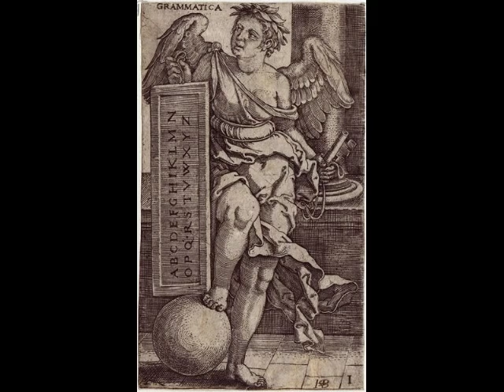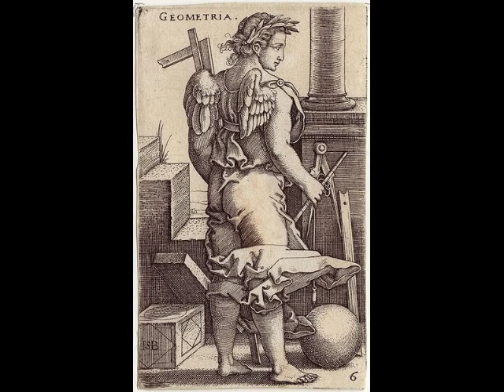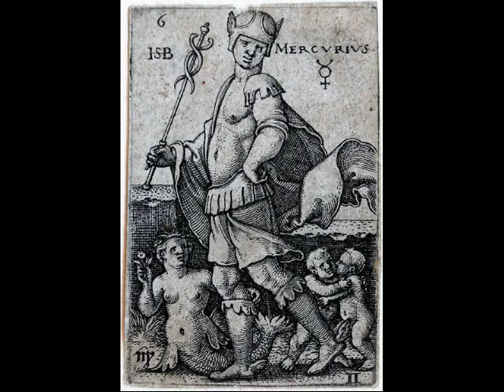Hans Sebald Beham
Hans Sebald Beham (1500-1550) was a German printmaker who did his best work as an engraver, and was also a designer of woodcuts and a painter and miniaturist.